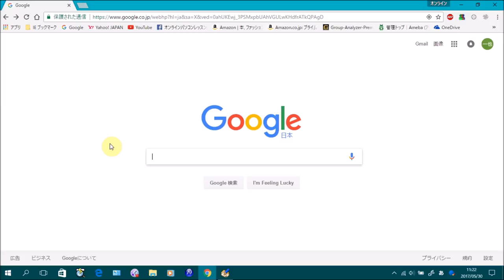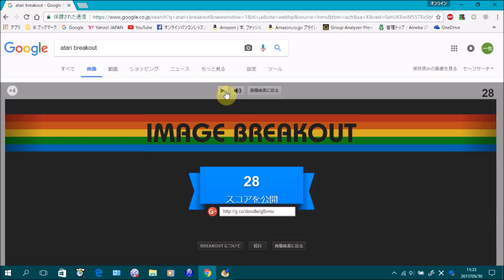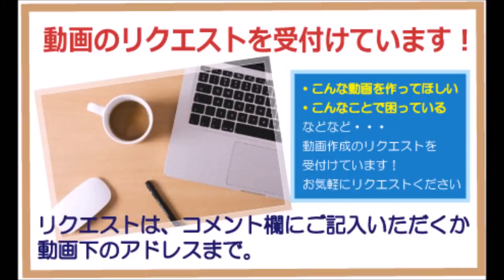Google裏ワザ ブロック崩しで遊ぶ方法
検索する文字はこちら⇒「 atari breakout 」

この動画では、Googleの裏ワザでブロック崩しで遊ぶ方法を解説しています。